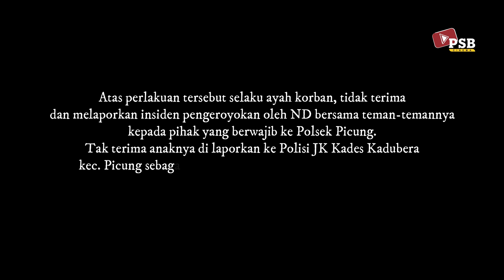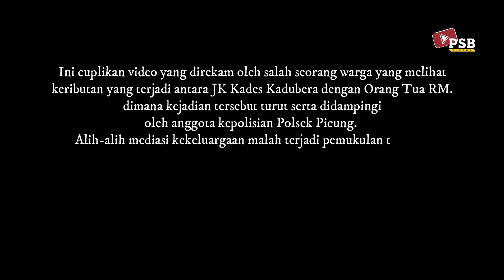KADES KADUBERA DAN ANAKNYA DI LAPORKAN KE POLISI